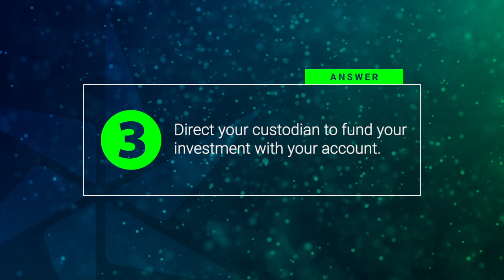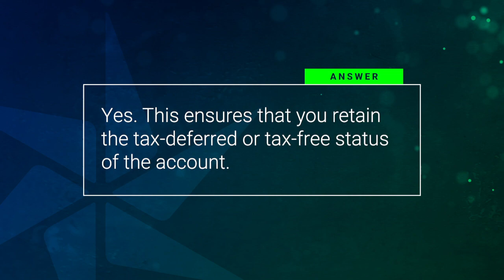Real Estate in an IRA: FAQs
Investing in real estate with your retirement account is fairly simple, but you may have some questions before you get started.

Frequently Asked Questions: Real Estate in an IRA

Q: Can you invest in real estate with your IRA?

A: Yes! Since the IRA was created, the IRS has only a handful of items are NOT permitted in the account.

Q: What types of real estate can I invest in with my self-directed IRA?

A: Residential properties, including single-family or multi-family homes, or commercial real estate. You can purchase property to use as a rental or to rehab and resell.

Other strategies investors leverage include mortgage notes, deeds of trust, wholesaling, REITs, real estate options, or land contracts.

Q: How does the process work?

Open and fund a self-directed account through a qualified self-directed IRA custodian, such as Equity Trust.

Find a property to purchase

Direct your custodian to fund your investment with your account

Manage the investment in your account.

Money from expenses and profits must flow to and from your account in the same proportion that it funded the investment.

Q: I plan to purchase a rental property. Does rental income return have to go back to my IRA?

A: Yes. This ensures that you retain the tax-deferred or tax-free status of the account

Q: Can my IRA invest in a newly formed entity that will invest in real estate?

A: Yes. Investments in newly formed private entities, such as limited partnerships, limited liability companies, C corporations or land trusts, are permissible, with the exception of subchapter S corporations.

Q: When I sell a property owned by my IRA, may I keep a portion of the proceeds and send the remaining portion to Equity Trust?

A: No. All income generated from the sale of a property owned by your IRA must be deposited directly into your IRA.

Q: How do I get started?

To get started, visit try.TrustETC.com/consultation/.

Schedule your 1-on-1 consultation to speak with an Account Executive about your account options and to answer any questions you may have.